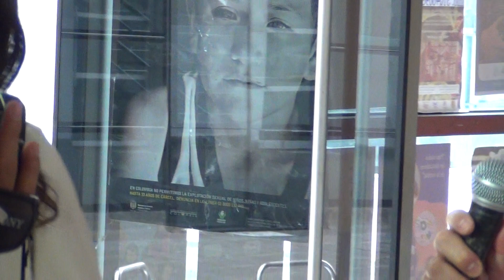DANIEL ALEXIS 2° Gira Colombia 2013. Entrevista para UNE Television Colombiana.